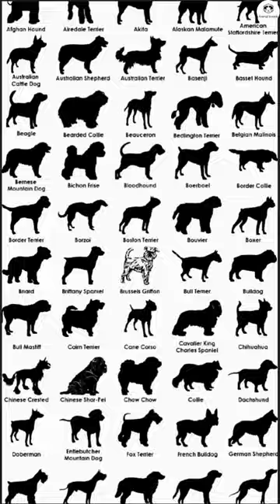Cute dog chihuahua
Get ready to meet the Chihuahua, a breed known for its loyalty and cuteness! We'll take you through a visual journey, starting with photos and ending with amazing video footage of this incredible breed. Watch till the end to see the Chihuahua true potential!

*Note:*
- We do not promote or condone animal aggression or violence.

new dogs video
dogs video
cute puppy
dogs puppy
dogs breeds video
chihuahua dog video
cute puppy chihuahua